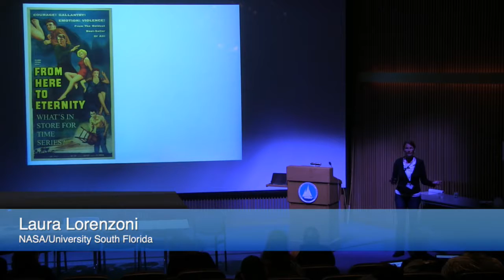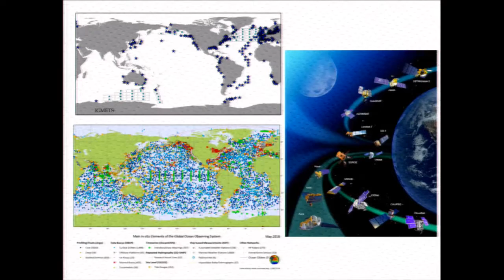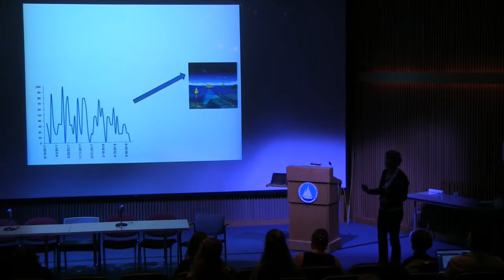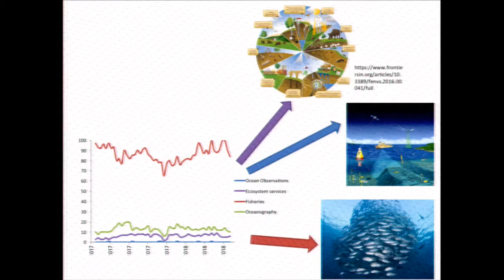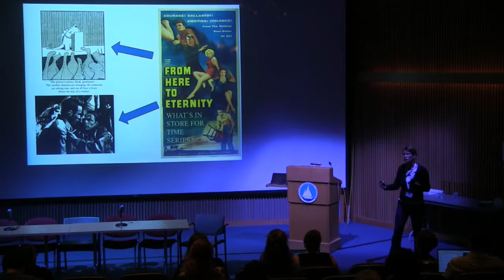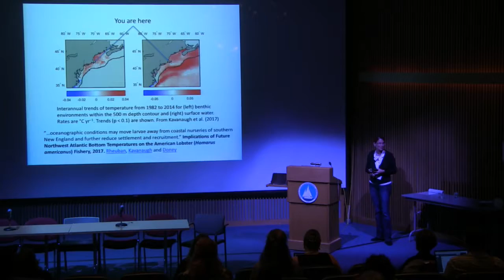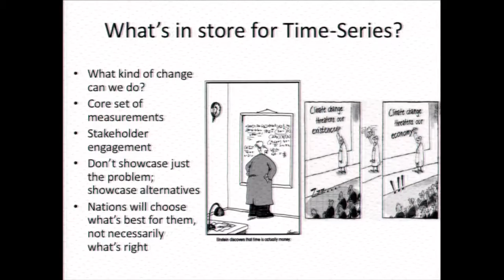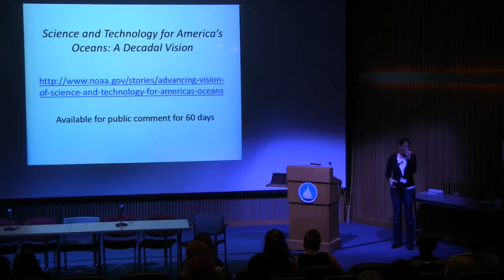From here to eternity: What’s in store for time-series? Laura Lorenzoni, NASA/USF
Day 4 Video 8